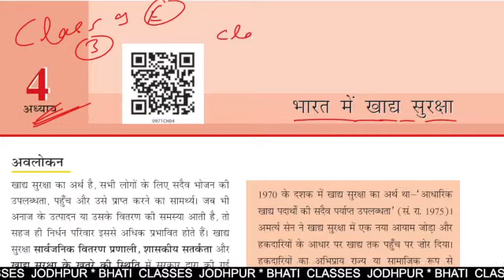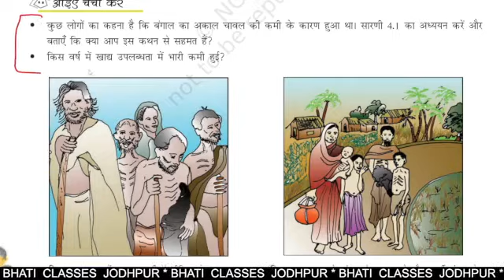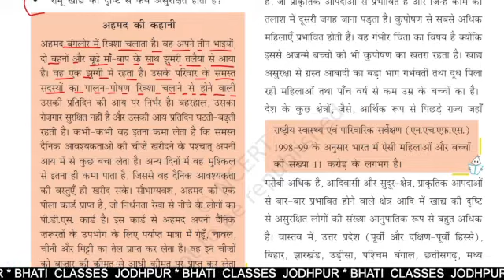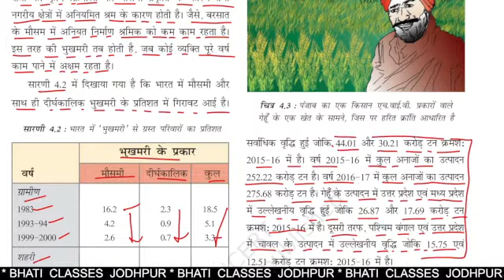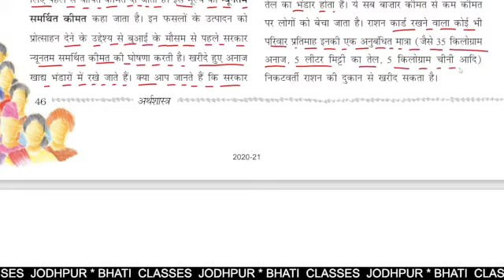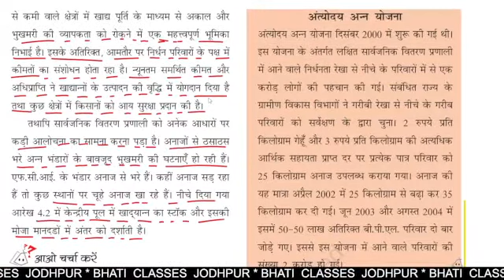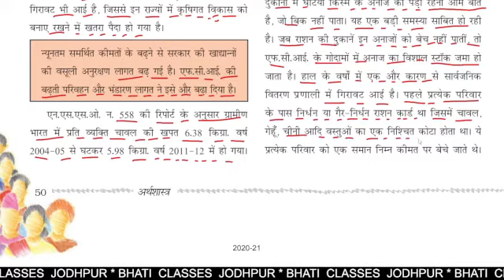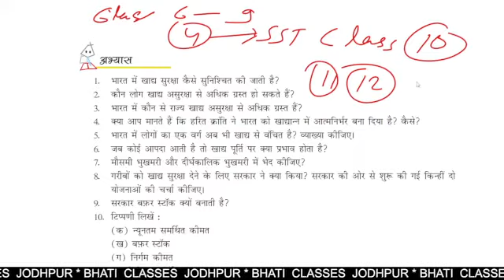NCERT Reading Series || Class 9 || अर्थशास्त्र || economics || Chapter 4 भारत मे खाद्य सुरक्षा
NCERT Reading Series Class 6 to 10